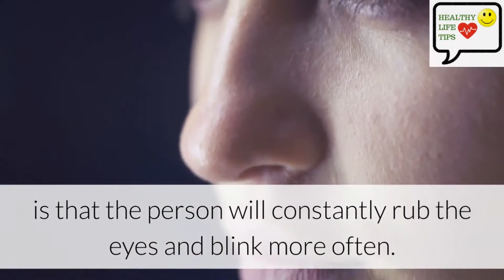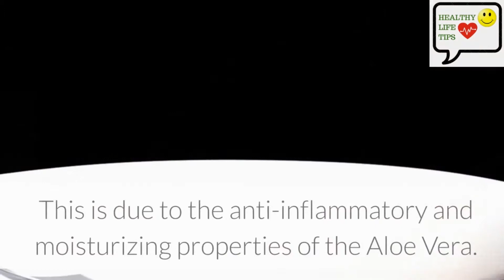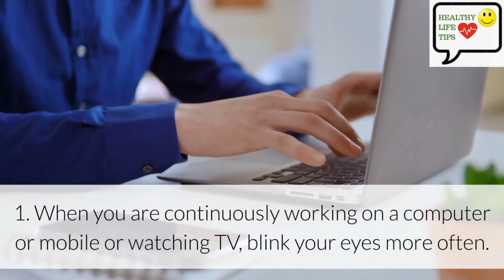आँखों के सूखेपन के घरेलू उपाय | Home Remedies for Dry Eyes in Hindi | Healthy Life Tips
Topics Covered:
dry eyes home remedy
dry eyes symptoms in hindi
dry eye treatment
dry eye treatment in hindi,
dry eyes home remedy in hindi
dry eye treatment at home
आँखों में सूखापन